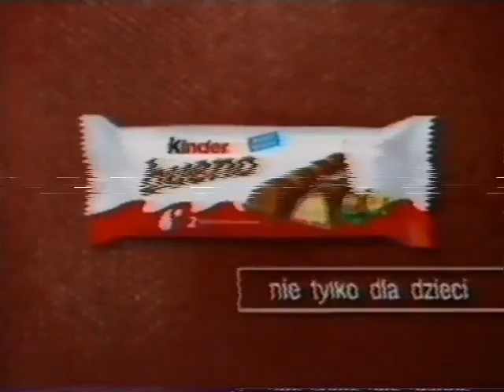[FAKE] TVN - 2 Bloki Reklamowe (21.09.2006r.) Godz. 11:13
To Jest FAKE (Fejkowe i FANMADE'owe Nagranie)
50%FAKE 50%LEGIT 0%SCAM
Format 4:3
Nagranie Pochodzi z Telewizji Analogowej z Gdynii
Data Nagrania : Czwartek, 21 Września 2006r. o Godz. 11:13
TVN Jest na Pozycji 5 w Telewizji Analogowej z Gdynii